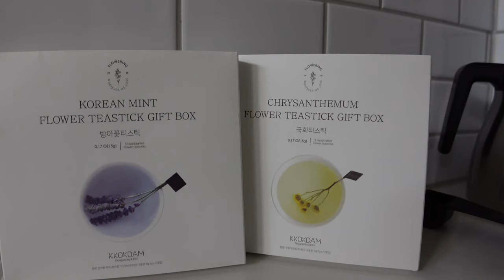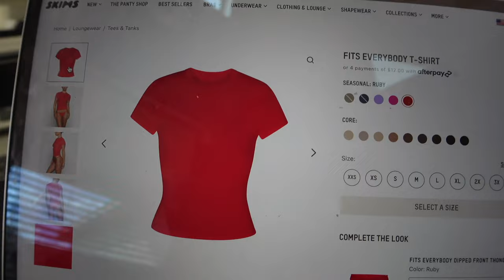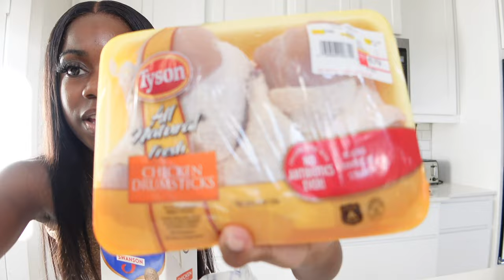COZY DAY AT HOME | making some luxurious tea, cook with me, buying items, and more!!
A high discount rate
It can be used indefinitely and repeatedly

Interested In buying great items from me just CHECK OUT MY DEPOP
Be notified when a new item hit by following me on my Instagram!